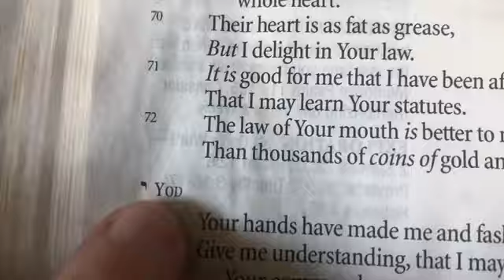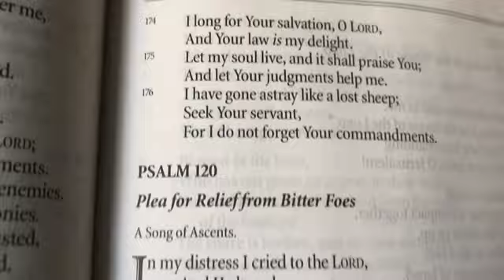MUSIC WAS SPOKEN BY GOD AT CREATION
LINKS & BLESSINGS HELP 😃

Music; Two Of Us by Citizen Music

📕 MY BOOK ABOUT JESUS IS AN HEIRLOOM MASTERPIECE OF HIS TESTIMONY COME ALIVE! YOU WILL LOVE IT!ORDER MY BOOK HERE: olivepresspublisher.com (The Almond Tree Aaron's Rod The Messiah  KING Of Israel).

🇵🇦 🇳🇱 Dr. Petrus Soons who created the Shroud of Turin Hologram in 3D gave my book a 5 star review! He is my wonderful friend from Panama and the Netherlands! The MOSES book is e-book form only is Chapter 4 of the larger coffee table sized book...PURCHASE MY BOOK DIRECTLY FROM MY PUBLISHER IN UPSTATE NEW YORK. HERE IS THE LINK TO HER SITE-SHE HAS THE BEST PRICE! IT IS FULL OF SCRIPTURES SO IT IS A VERY LARGE BOOK! "The Almond Tree Aaron's Rod The Messiah KING Of Israel" by Kimberly K Ballard Printed in the USA & England UK & Australia (for delivery in Europe and worldwide)! (Film & Photography by Kimberly K Ballard) (AKA Kim Ballard) A true story of Divine Revelation & Miracles. This prophetic 858 page coffee table size book is large because it includes all Scriptures & is also available from the following sources, although we prefer you buy it from the publisher directly